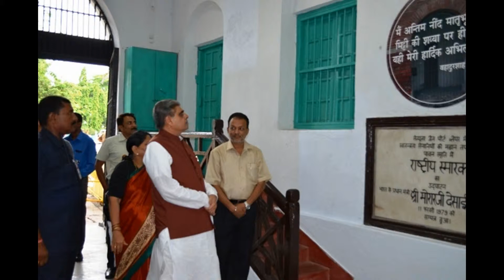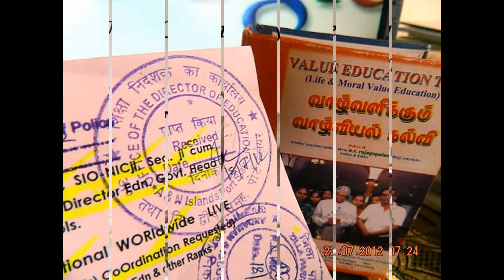SlideShowFarewellCall-MAssYOGA-MINISTERS-isles-VISIT-thankingHon'bleRastrapathyJi-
Farewell Call by Lt. Gen. Philip Campose ,Vice Chief of Army Staff and Smt.Sayona Philip at Rashtrapati Bhavan on June 22, 2015.
Hon’ble President of India, Hon’ble Shri Pranab Mukherjee during inauguration of a mass Yoga event at Rashtrapati Bhavan to commemorate the International Yoga Day on June 21, 2015.
Hon’ble LG, Minister discuss crucial issues of Isles
         Port Blair, June 24: Hon’ble Union Minister of State for Home Affairs, Shri Haribhai Parathibhai Choudhary, who is on a visit to the Islands met the Hon’ble Lt Governor, Lt Gen A K Singh (Retd), at Raj Niwas today. A range of crucial issues pertaining to the welfare of the people and development of the Islands were discussed.
         Hon’ble Lt Governor gave a brief presentation about the Islands and the challenges faced by the Administration. He also apprised the Hon’ble Minister on various development initiatives already taken in the Education, Health, Communication, Connectivity, Tourism, Energy and Infrastructure sectors. Hon’ble  Lt Govenror expressed his gratitude to the Minister for the support extended by the Central Govt. for the development of the Islands.
         Hon’ble  Minister said that the Islands hold a special place and assured full support of the Central Govt. for faster progress and development of the Islands.
         Hon’ble Lt Governor has suggested a meeting under MHA for resolving long pending issues.
Prof (Dr) Mrs Chandra Krishnamurthy, Vice Chancellor, Pondicherry University who is on a visit to these Islands called on the Lt Governor, Lt Gen A K Singh (Retd) at Raj Niwas on 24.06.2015.
Hon’ble Union Minister of State for Home Affairs, Shri Haribhai Parathibhai Choudhary, paying floral tributes at the Martyrs’ Column in the precincts of the National Memorial Cellular Jail on 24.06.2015. – photo PIB – Port Blair
Hon’ble Union Minister of State for Human Resource Development, Prof. Ramshankar Katheria, who is on a visit to the Islands met the Hon’ble Lt Governor, Lt Gen A K Singh (Retd), at Raj Niwas today.  The Lt Governor apprised him about relevant issues of A&N Islands specially Education. He also informed him of the need to establish a Central University and NIT to meet the future needs of the people
Hon’ble Minister of State for Human Resource Development, Govt. of India, Prof. Ramshankar Katheria visiting the National Memorial Cellular Jail on 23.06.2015. -ipdvn -ip&t directorate)
Hon’ble Union Minister of State for Human Resource Development, Prof. Ramshankar Katheria visiting the Pondicherry University centre at Brookshabad on 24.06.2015.
Hon’ble Union Minister of State for HRD, Prof Ramshankar Katheria visiting Girls Senior Secondary School, Port Blair on 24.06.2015.
Hon’ble Union Minister of State for HRD, Prof Ramshankar Katheria visiting DBRAIT on 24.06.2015.
Hon’ble Union Minister of State for HRD, Prof Ramshankar Katheria visiting Vivekananda Kendra Vidyalaya on 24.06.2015.
Hon’ble Union Minister of State for HRD, Prof Ramshankar Katheria  holding meeting with Principals on 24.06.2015
.     A press conference will be held by Shri R.N Jha,ITS- CGM, BSNL, A&N Circle to highlight the recently launched new offers by BSNL like Free Incoming Calls while roaming and Free Night calls from Landline by BSNL on PAN India basis and other initiatives taken by BSNL A&N Circle to improve the Telecom Services in A&N Islands.
 The scheduled press conference will be held on 30th June, 2015 at 15:00 Hrs , the venue will be in the Conference Room of BSNL Bhawan, Port Blair
.thanking ALL
– MORE text & captions PLEASE-VISIT Official IDS –FB & LIVE CHANNELS – thanking Medias – Thanking & thankful ALL !!! edweepNews – EdweepNews - edweep_i_newspaper(iNDiA) – E DWEEP I NEWSPAPER – thankful - you are FREE to mail , & –thanking ALL !!!